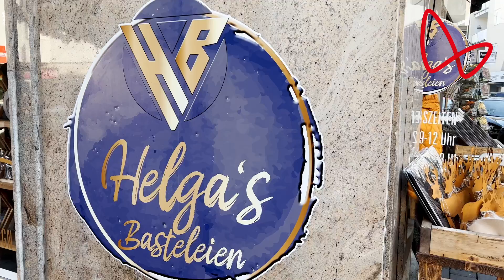Geschäftseröffnung - Helga's Basteleien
Anfang Oktober hat Helgas Basteleien in der Bahnhofstrasse eröffnet. Das neue Geschäft bietet allen Dekobegeisterten eine große Auswahl. Die Spezialität von Helga sind selbstgestaltete Kerzen für jegliche Anlässe. Neben den Kerzen gibt es auch Dekoartikel abgestimmt auf die Jahreszeiten und Gelegenheit.